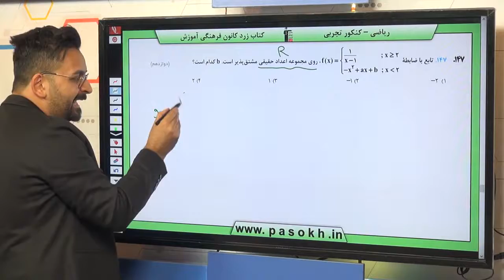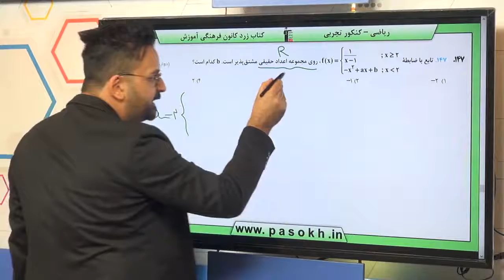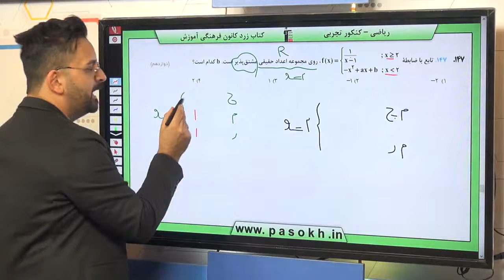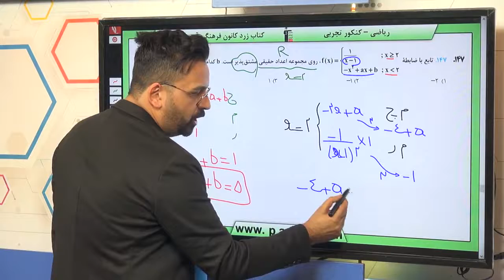ریاضی کنکور سراسری سال 98 رشته تجربی داخل کشور سوال 147